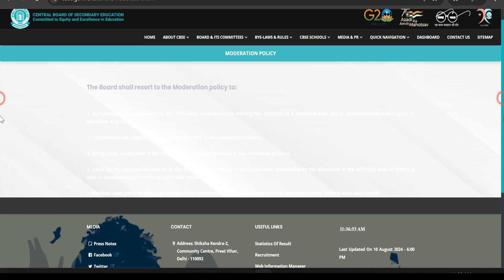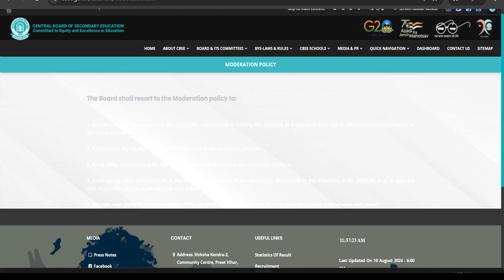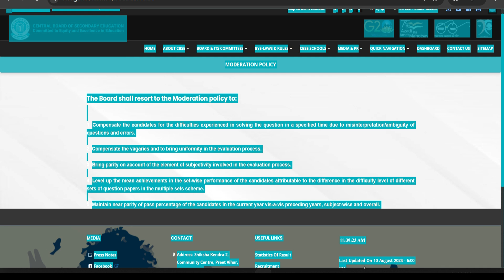Cbse Big Good News | 2025 बोर्ड में पास सब होंगे, मिलेगा Extra Marks | CBSE MODERATION POLICY